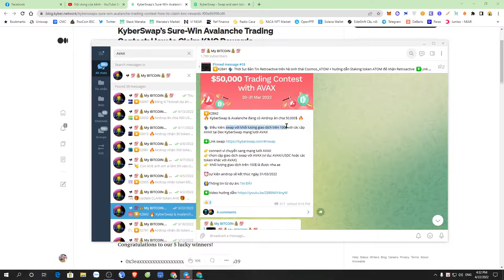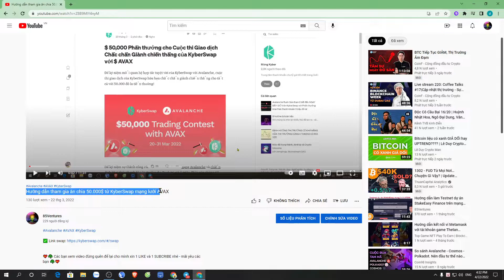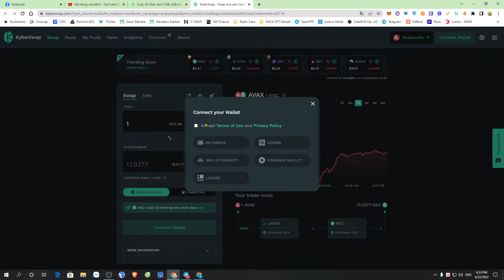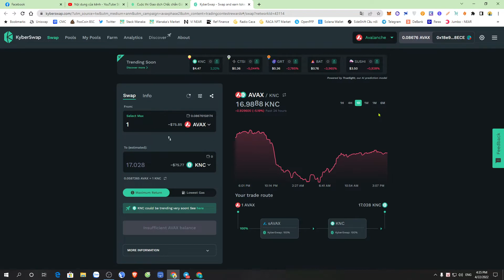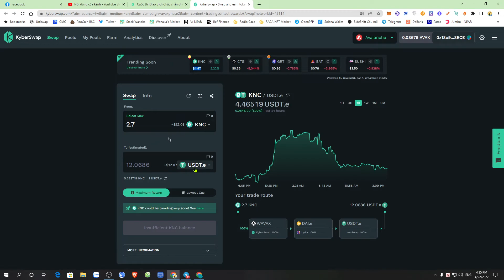UPDATE :Hướng dẫn claim token KNC từ sàn KyberSwap mạng lưới AVAX